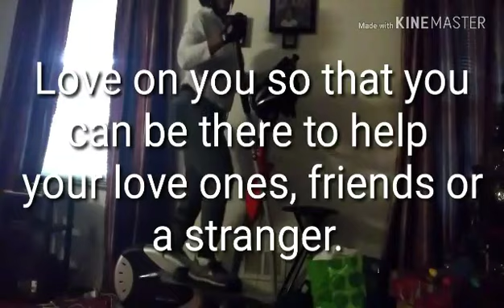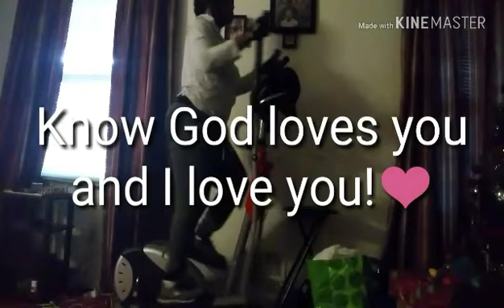ASMR MUKBANG#67/CEREAL/RAISIN BRAN/EATING SOUNDS/CRUNCHING/SLURPING/BURPING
Hi beautiful FizzFam! This show I'm doing an ASMR Raisins Bran  Cereal MUKBANG! Hope you guys enjoy the eating sound affects and that it is comforting to your soul and spirit!:)